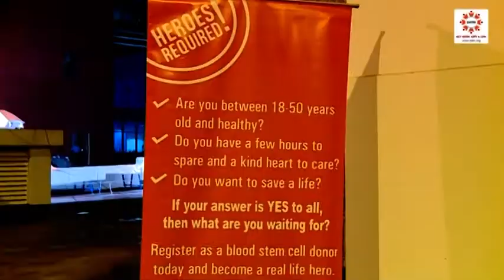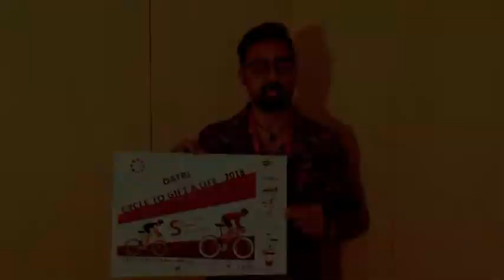Actor Prasanna supports DATRI Cycle To Gift A Life!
Chennaities get ready for Chennai's biggest cycling event Cycle To Gift A Life 2018!